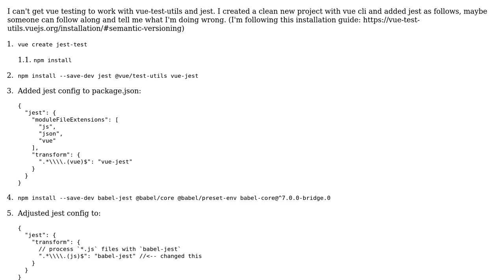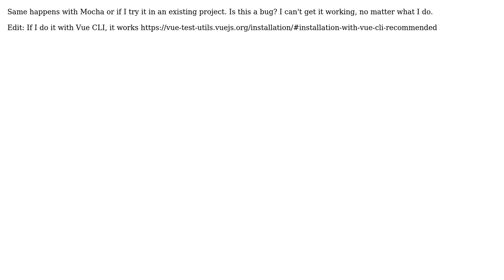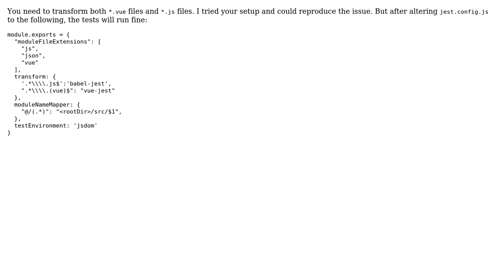Cannot use import statement outside a module when following vue-test-utils official tutorial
SyntaxError: Cannot use import statement outside a module when following vue-test-utils official tutorial

With thanks & praise to God, and with thanks to the many people who have made this project possible! | Content (except music & images) licensed under CC BY-SA | Music | Images & others | With thanks to user Ferry Kranenburg user beeftony and the Stack Exchange Network Trademarks are property of their respective owners. You are responsible for your own actions.